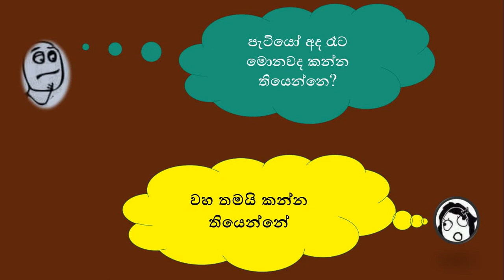සිංහල විහිළු කතා - 14 (බිරිද සහ සැමියා 1)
සතුටින් සිටිමු
මානසික පීඩනය අඩු කරගනිමු.